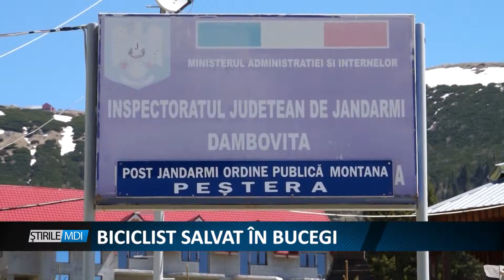BICICLIST SALVAT IN BUCEGI - MDI TV